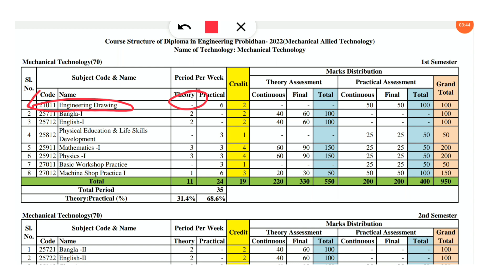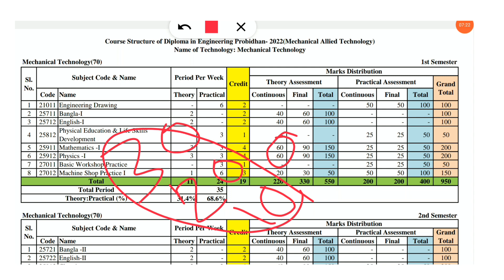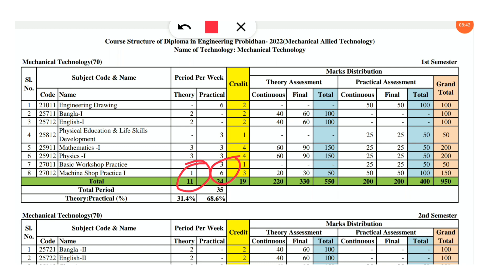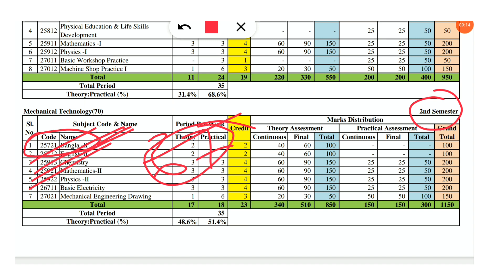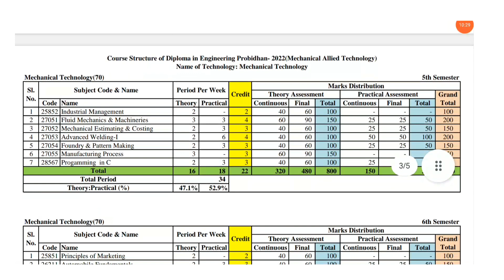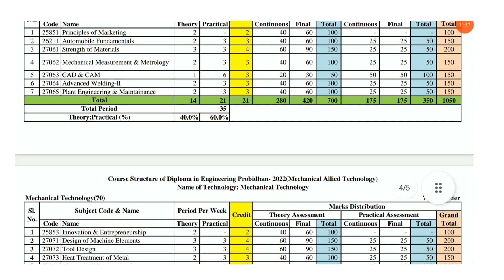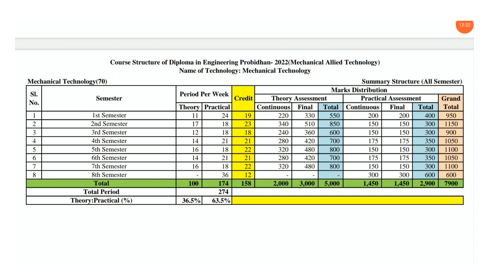Diploma in Mechanical Technology | Diploma in Engineering | Polytechnic Institute | Book List 2025